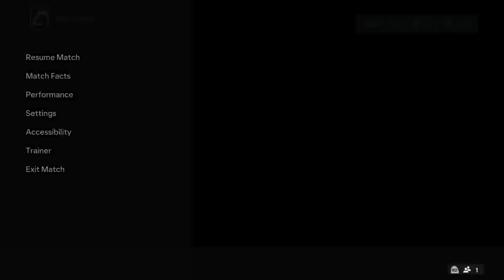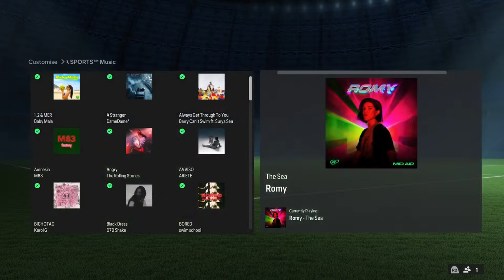Stop booting me